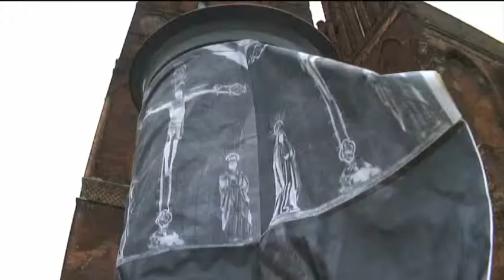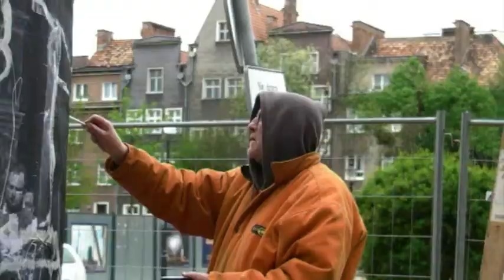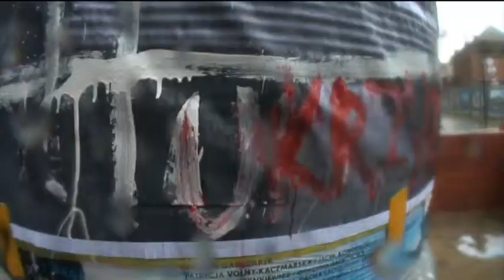Subkultury NCK - Słup Kultury - prof. Henryk Cześnik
prof. Henryk Cześnik ur.1951 w Sopocie
Malarz, rysownik, scenograf, aktor, pedagog
Studiował w PWSSP w Gdańsku, dyplom zrobił w pracowni prof. Kazimierza Ostrowskiego 1977
Aktualnie pracuje na macierzystej uczelni - ASP w Gdańsku, gdzie jest profesorem zwyczajnym, prowadząc dyplomową pracownie malarstwa.
Miał ponad sto wystaw indywidualnych na całym świecie. Prace znajdują się w zbiorach muzeów narodowych m.in. Warszawie, Gdańsku, Moskwie, Sofii, Dreźnie oraz w wielu kolekcjach prywatnych.
Odbył wiele podróży artystycznych, uczestniczył w kilkunastu plenerach krajowych i międzynarodowych.
Brał udział jako aktor w filmach: „Sztos" (1997) oraz „Chłopaki nie płaczą" (2000)